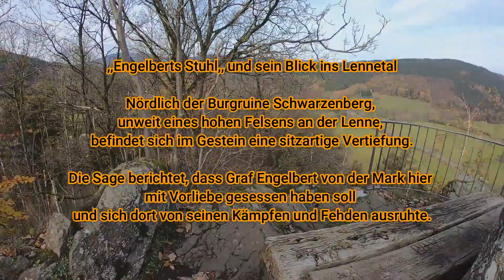Burgruine Schwarzenberg - Plettenberg - Motorrad Tour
Hallo alle miteinander, ich bin Dennis 33 Jahre - leidenschaftlicher Motorradfahrer seit ich denken/fahren kann. Ich fahre eine Triumph Tiger 1200 Explorer.

Teil 1
Am 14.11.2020 bin ich in den Märkischen und in den Hochsauerlandkreis gefahren und habe mir Burg Ruinen angeschaut mit einer schönen Motorrad Route.

Bei Plettenberg habe ich die Schwarzenberg Ruine angeschaut, sowie den Engelbertstuhl einen Aussichtspunkt unterhalb der Burgruine mit einem tollen Ausblick ins Lennetal.

Technik:
GoPro7
DJI Magic Mini

Viel Spass
Dennis